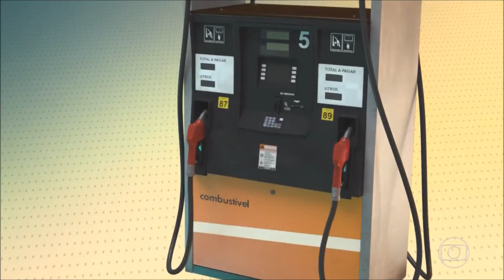Jornal Hoje Alta dos combustíveis faz aumentar a procura pelo gás natural veicular Assista online